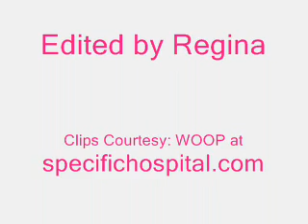Liason Scenes 8/1 & 2/2002: Liz Wants to Stay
Liz overhears the end of Jason/Zanders convo. Jason leaves only to return & explain if Zander wants to live, then he must leave PC. Jason tells Liz to go w/him. Liz doesn't want to go anywhere w/out Jason.